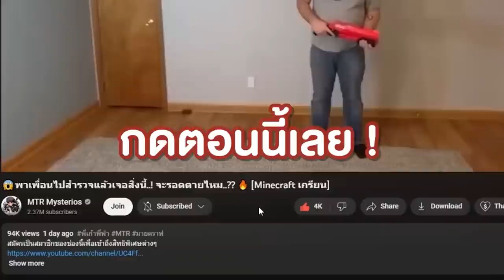แอบดูเพื่อน! หาความลับที่แอบซ่อน แต่เจอเพื่อนทำสิ่งนี้...😱!! [Minecraft แกล้ง]